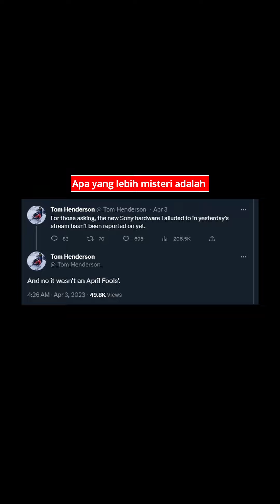Sony sedang membangunkan handheld PlayStation terbaru?